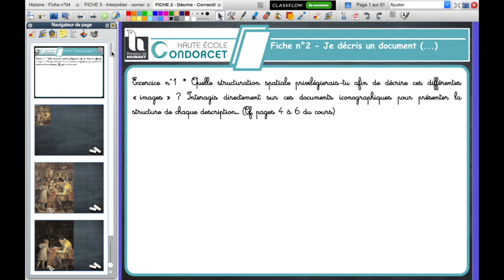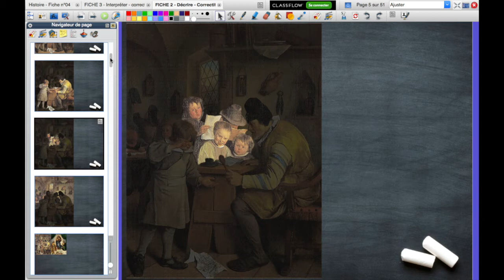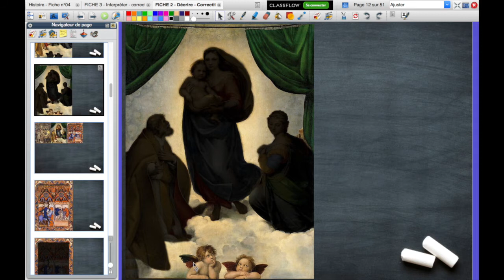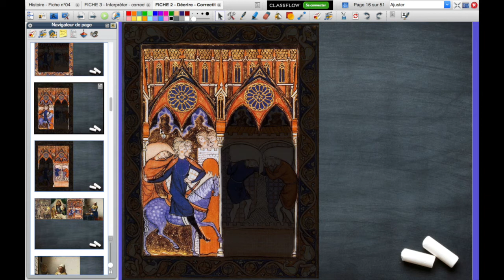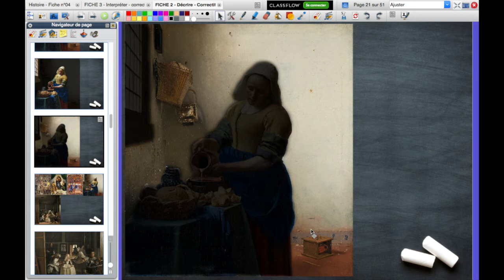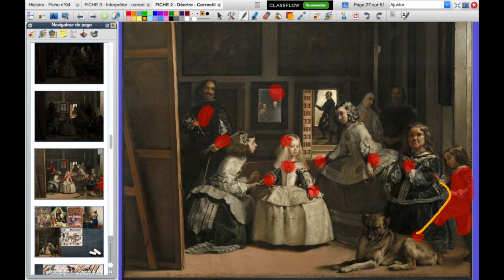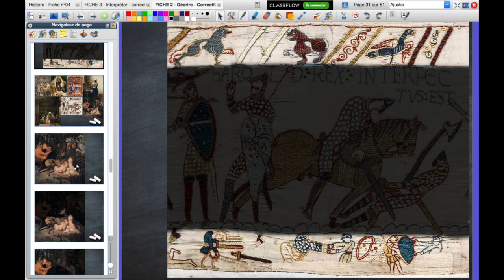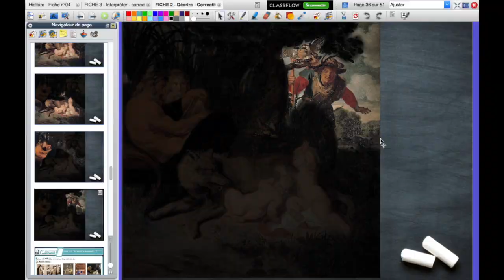Correction des exercices de la Fiche n°2 (la description) - Vidéo n°1